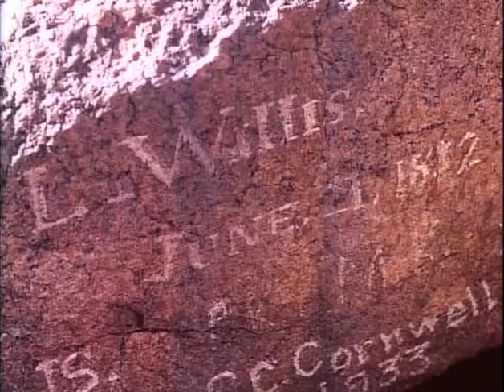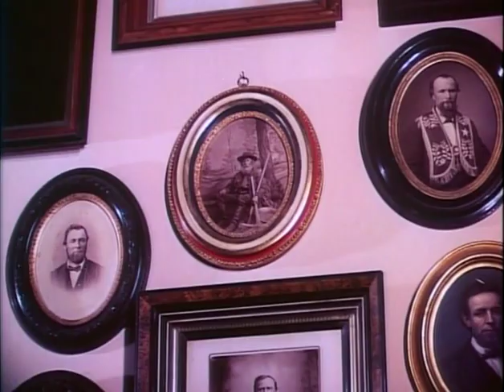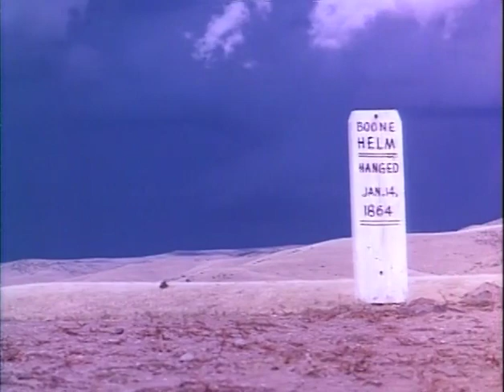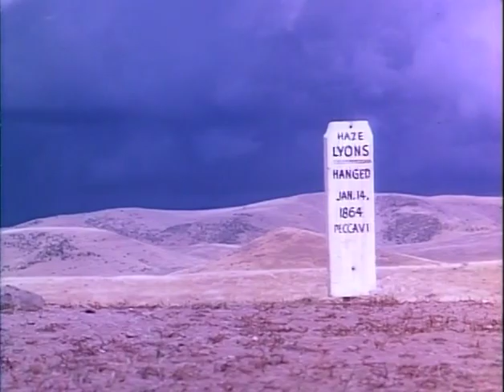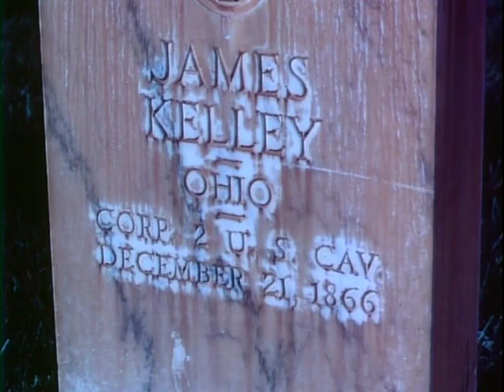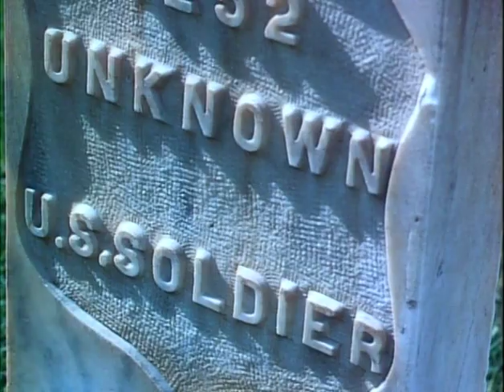Time Of The West (1966) - Vintage Doc on Western expansion in 19th century from St. Louis to Pacific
Here is a vintage documentary - "Time of the West" (1966), that chronicles Western expansion from St. Louis, Missouri to the Pacific coast in early 19th century America.  Narrated by Richard Boone.

Posted for educational and entertainment purposes only.